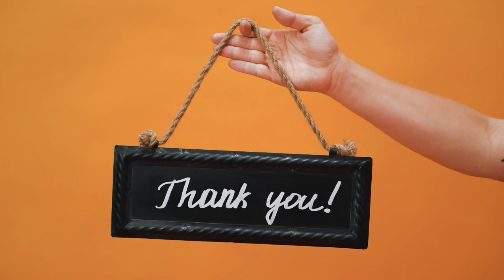Conference Czech Republic Part 3